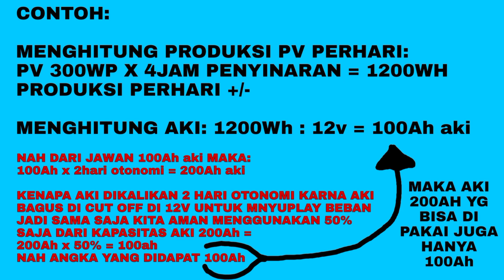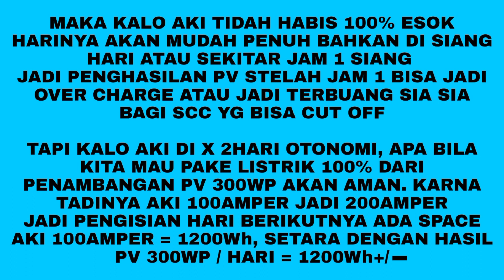AKI UNTUK PLTS TIPS AKI AWET AMAN DIKURAS